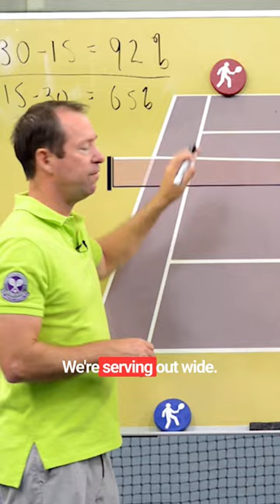When the score is 15 all, it doesn't matter if your opponent knows your strategy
Typically in tennis, it's a bad idea to tell your opponent what your strategy for the next point is going to be.  But sometimes, it just doesn't matter.  One of those times is when the score is 15 all.

You want to either serve out wide or go backhand jam, and then work to make your next shot a forehand, and take that forehand into the open court to your backhand.  Statistically, that gives you the best chance of winning the point.